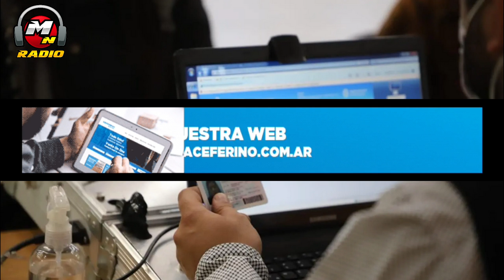EL DOMINGO EL REGISTRO CIVIL ATENDERA AL PUBLICO